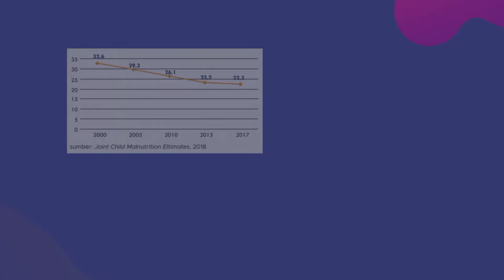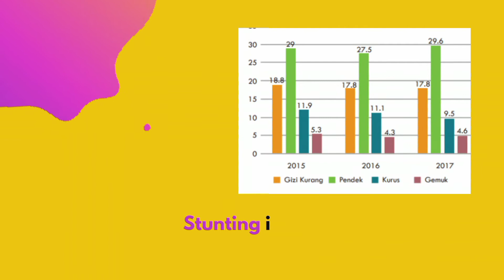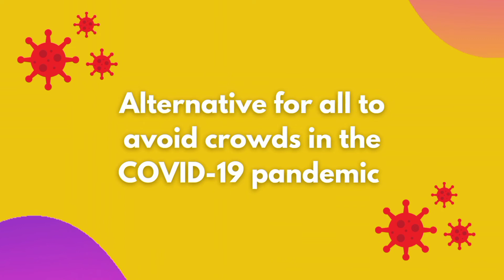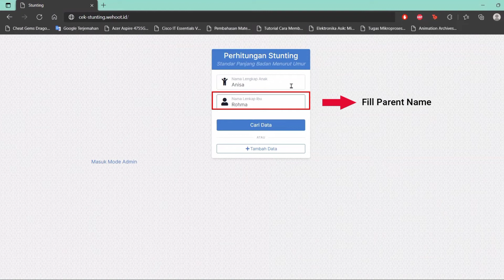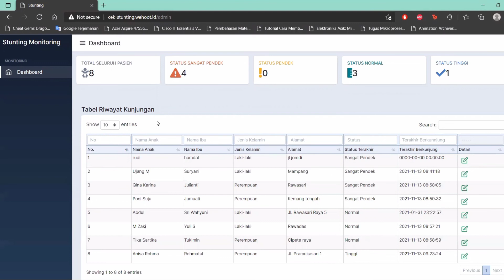IIMOS00420: Application Development for Stunting Prevention and Monitoring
Application Development for Stunting Prevention and Monitoring

by Rafi Annas